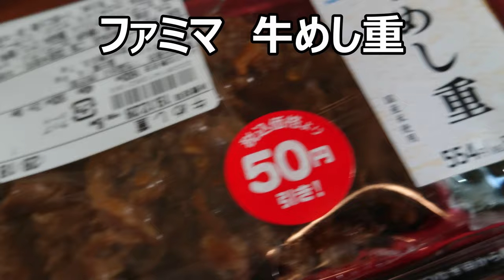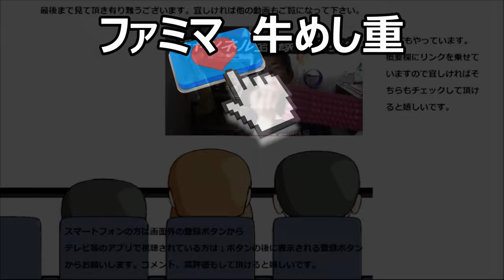ファミリーマート 牛めし重を食べてみた。牛肉はやっぱりテンション上がる～～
ファミリーマート　牛めし重を食べてみた。牛肉はやっぱりテンションが上りますね～！！タレも良い感じ～！！
贈り物は此方まで↓
〒153-0042